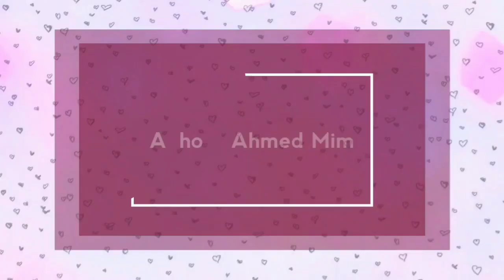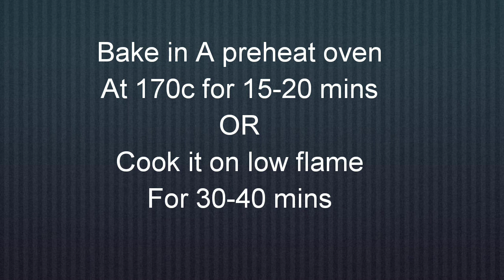Eggless Pav Bread Recipe || ডিম ছাড়া বন রুটি রেসিপি || Ladi Pav .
Assalamu Alaikum

Ingredients :

Liquid milk warm 1 cup